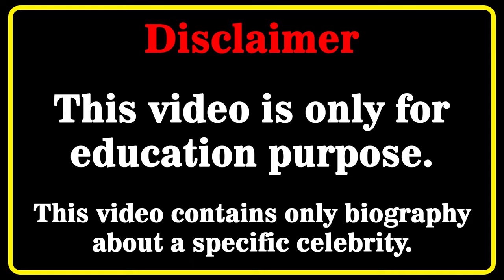Mariia Arsentieva Wiki 💗 | Biography | Relationships | Lifestyle | Net Worth | Curvy Model | Age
Mariia Arsentieva Biography, Wiki, Relationships, Lifestyle, Net Worth, Age, Facts, Career, Plus Size Model, Ukrainian Model
Who is Mariia Arsentieva? 💖💖💖💖
In this video, we will discover Mariia Arsentieva biography, net worth, lifestyle, birthday, age, height, weight, relationship, body measurements, wiki, fact in 2023  🔸🔸🔸

Ukrainianmodel​s
curvy model
curvy models plus size
latest style
street style
fashion plus
celebs style
curvy models
street fashion
instagram star
latest fashion
plus size try on haul
curvy fashion
curvy haul
fat models
plus size
bbw
model
plus size haul
models
curvy women
plus size
hot models
curvy
top models
fashion model
how to become a plus size model
fashion model
beautiful girls
Mariia Arsentieva
Mariia Arsentieva wiki
Mariia Arsentieva bio
Mariia Arsentieva model